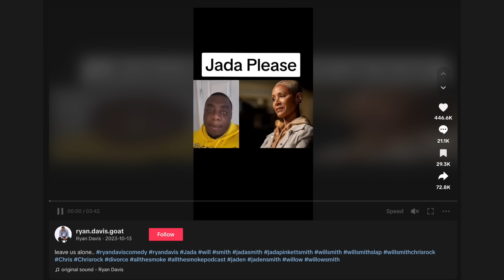ALL of The MESSY Feuds Jada Pinkett Smith Has Gotten Into With Other Celebrities